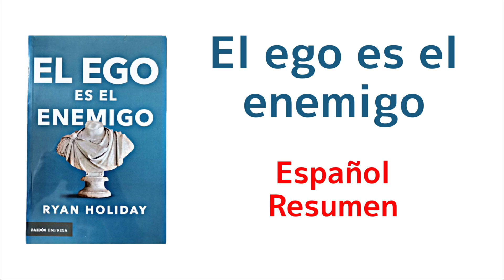El ego es el enemigo - Ryan Holiday | Español Resumen 🎧📚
La información en este canal es solo para fines informativos generales. English Libro Resumen no hace ninguna representación o garantía, expresa o implícita. Su uso de la información de este canal es únicamente bajo su propio riesgo. Este canal puede contener enlaces a contenido de terceros, que no garantizamos, respaldamos ni asumimos responsabilidad alguna.
La información en este canal es solo para fines informativos generales. Español Libro Resumen no hace ninguna representación o garantía, expresa o implícita. Su uso de la información de este canal es únicamente bajo su propio riesgo. Este canal puede contener enlaces a contenido de terceros, que no garantizamos, respaldamos ni asumimos responsabilidad alguna.